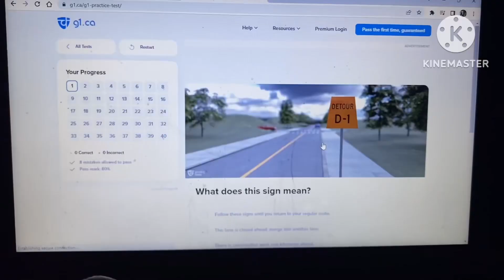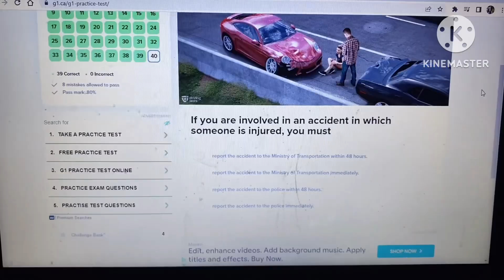(Day 1117) I’m Beat From The Sun!!